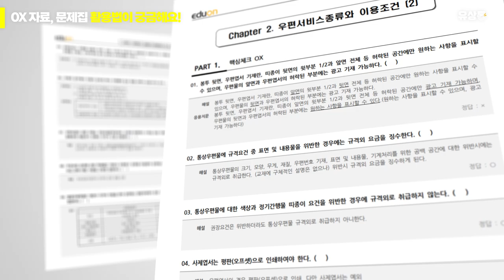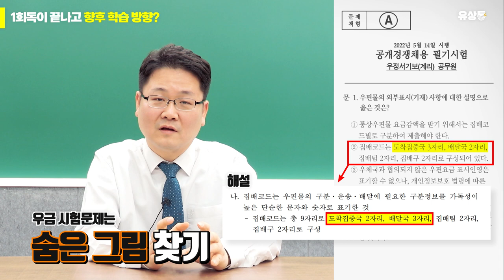[유상통] 공고 발표 후 놀란 마음 민석쌤이 멘토링 해드립니다! 우편&금융상식 멘토링 Q&A l 계리직ㅣ우편상식,금융상식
갑작스러운 2023년도 계리직 시험 공고 발표로 혼란스럽고 당황스러운 수험생 여러분!
계리직 우편상식, 금융상식 1타 고민석 선생님이 멘토링 해드립니다!

💌 고민석 선생님의 우편&금융상식 멘토링 Q&A
Q1. 직장 병행 초시생의 하루 공부양 어떻게 정하면 될까요?
Q2. 고민석 선생님의 OX 자료, 문제집 활용법이 궁금해요!
Q3. 1회독이 끝나고 다음 스텝을 어떻게 하면 좋을까요?

자주 질문해 주시는 내용을 뽑아 답변해 본 우편&금융상식 멘토링 Q&A 시간!
다른 궁금한 사함이 있으시다면 유상통 1:1 수험 멘토링을 이용해 보세요~

힘들고 외로운 수험생활, 유상통 수험생 곁에는 항상 유상통 선생님들이 합격까지 동행하겠습니다!